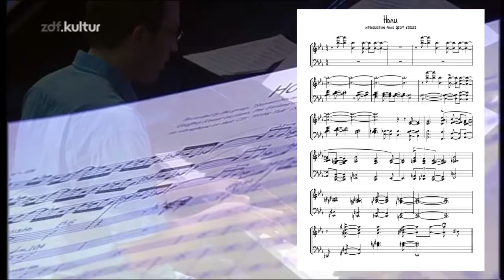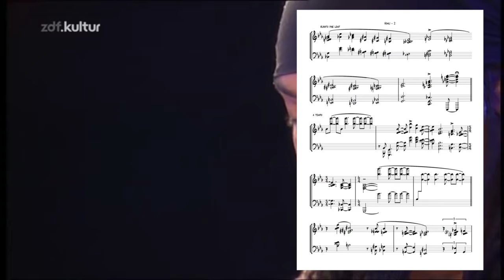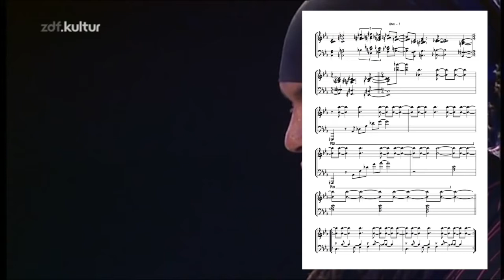Honu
Joe Locke / Geoffrey Keezer Group

Joe Locke - vibra
Geoff Keezer - piano
Mike Pope - el. bass

Jazz Baltica 2007

Je n’ai relevé que l’intro, mais je laisse le morceau en entier car c’est très beau !